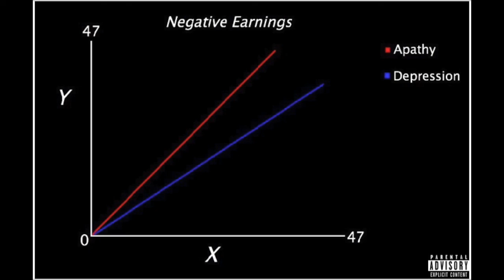Young Hippy - Just Do It (Prod. by GrillaBeats)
Second Track of Negative Earnings. Just Do It by Young Hippy.